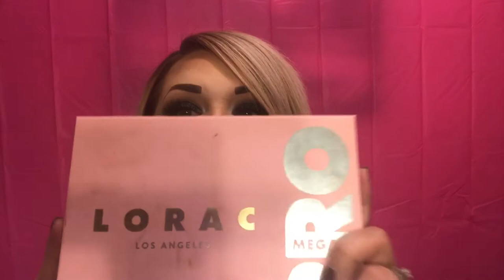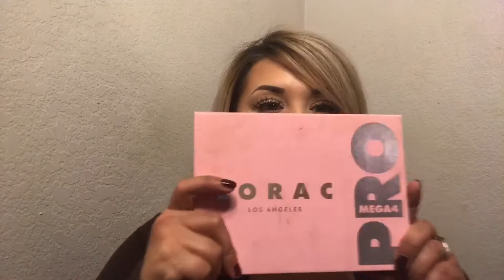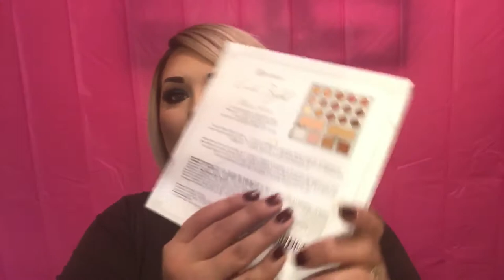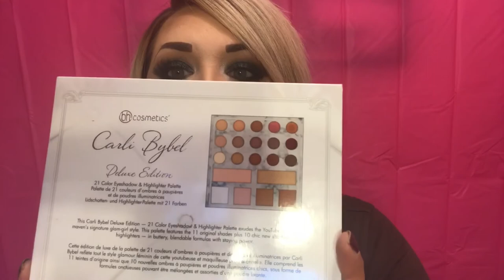Lorac Mega Pro Palette 4 Tutorial & Review/ Announcing Giveaway Winner!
AND THE WINNER IS. Alright Glamdolls the time is here! And we are also trying out my new Lorac Mega Pro Palette 4. Full tutorial and review!
*** my apologies the winner only had one "h" at the end of the name it was a typo!

Want to try out highend products every month without breaking the bank? Try out my fave subscription boxes and get free points for free products when you use my links:

BOXYCHARM (my fave they are FULL size products and Full palettes!)

SEPHORA PLAY - Sephora.com - unfortunately I don't have a link for them.

SOL SUNGLASSES they are $12.99 a month for the latest trendy sunglasses!